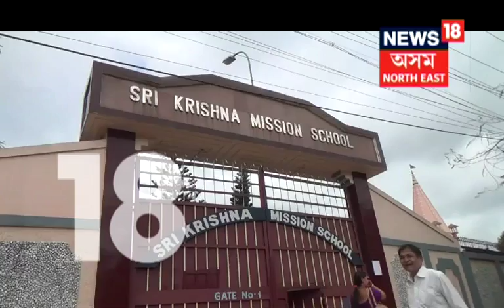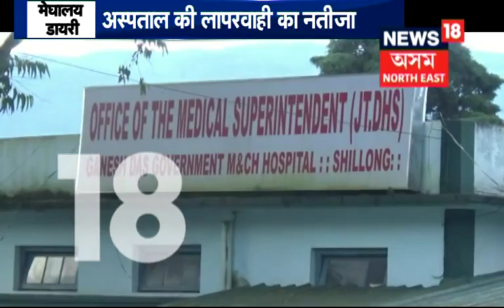North East Scan | 03.09.2018 P-1